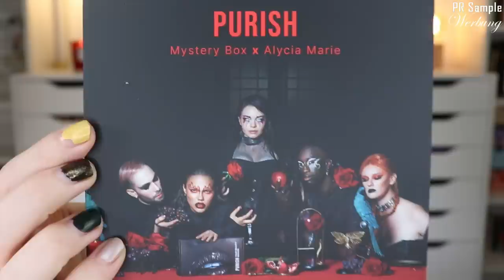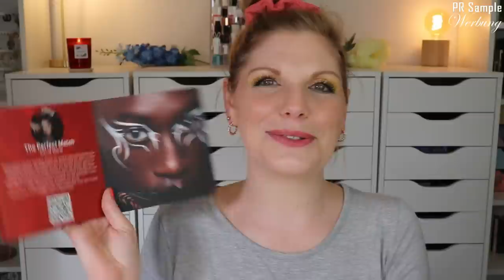PURISH Mystery Box x @alyciamarie 2022 | Killer Eyes Edition | Unboxing & Verlosung | Claudis Welt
Zusammen mit @alyciamarie hat Purish im Oktober eine ganz besondere mysterybox entwickelt
Die Killer Eyes Edition.
Enthalten ist ausschließlich dekorative Kosmetik, welche uns einen 1A spooktober Look kreieren lässt.

Vielen Dank an Purish für die Zusendung der Box!

00:00 Ein paar Infos zur Purish Mystery Box
Die Killer Eyes Mystery Box x Alycia Marie kostet 79,90 €
PRESALE ab 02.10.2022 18 Uhr - Versand ab 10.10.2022 :)
02:25 Das Motto der Box
04:55 Revolution The Simpsons Lip Kit
06:31 Nabla Cosmetics Brow Ambition: (P,*)
07:19 LH Cosmetics Shaping Light
09:05 Dominique Cosmetics Everlasting Eyeshadow Base: (P,*)
10:01 Ilia Beauty Limitless Lash Mascara: (P,*)
11:28 Suva Beauty Opakes
12:41 Beauty Bakerie Flour Setting Powder: (*)
13:20 Niclay 3D HD Lashes
14:42 Niclay Wimpernkranz Kleber
15:26 L.O.V Cosmetics x Oskar Artem Graphic Liner: (*)
16:10 Bperfect Stacey Marie All-Stars Palette: (P,*)
18:55 Fazit zur Box

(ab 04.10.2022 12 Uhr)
Acnemy
Adventskalender-Bundles
Bali Body
BH Cosmetics
Bondi Sands
BPerfect
Danessa Myricks
Dominique Cosmetics
Geek & Gorgeous
Ilia Beauty
Lethal Cosmetics
LH Cosmetics
Made By Mitchell
Mesauda
Nabla
Olaplex
Paula's Choice
Suva Beauty
The Fox Tan
The Ordinary
Transparent Lab
Ultra Violette

♡ Schreibe mir einen lieben Kommentar unter dieses Video mit KILLEREYES

Liebe Grüße
Claudi